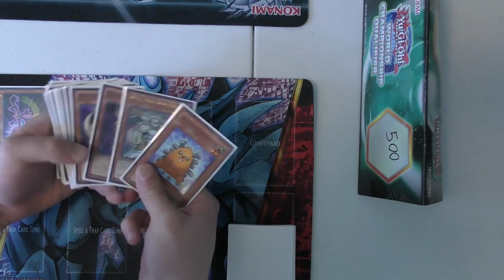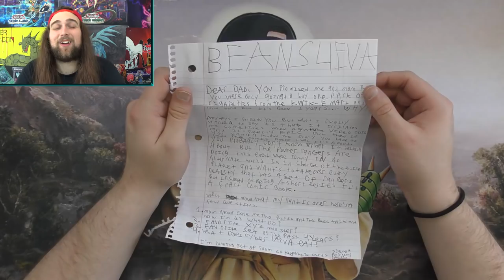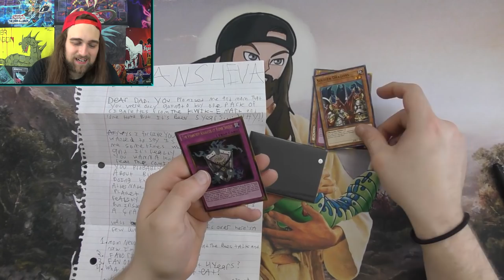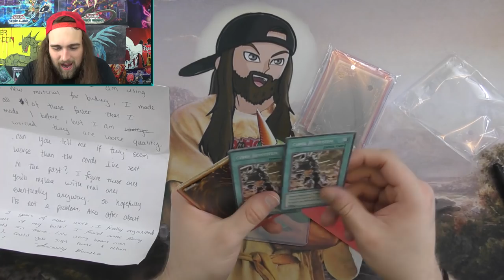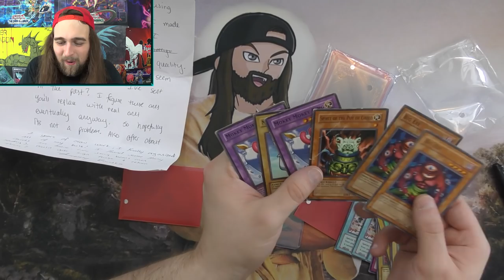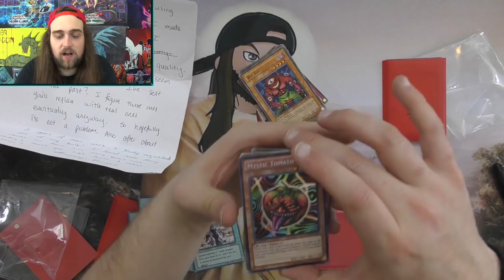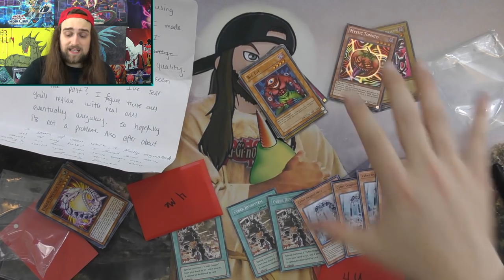DON'T GIVE UP...